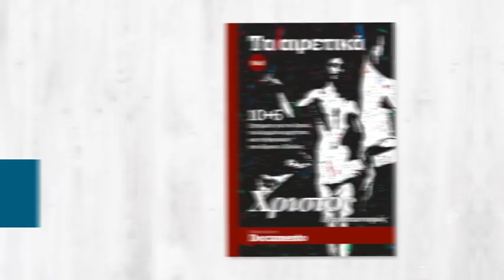Ο 8ος τόμος των Αιρετικών. Χριστός και Χριστιανισμός.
Εκτάκτως το Μεγάλο Σάββατο με το Documento
Ο Ιησούς ήταν ο πρώτος μεσσίας που εμφανίστηκε στην Ιστορία;
 Ποια είναι τα Απόκρυφα Ευαγγέλια;
 Ιστορικό πρόσωπο ή μυθική κατασκευή ο Απόστολος Παύλος;
 Μαρία Μαγδαληνή: πόρνη, αγία ή η πρώτη των αποστόλων;
 Εκτάκτως το Μεγάλο Σάββατο στο Documento